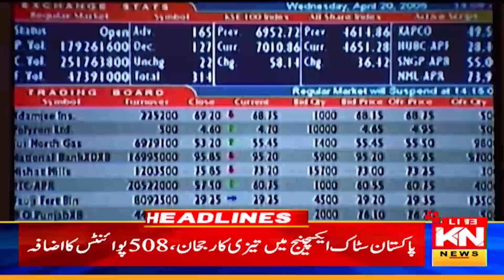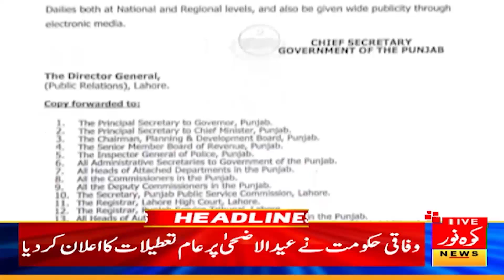3am News Headlines | 12 Jun 2024 | Kohenoor News Digital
3am News Headlines | 12 Jun 2024 | Kohenoor News Digital